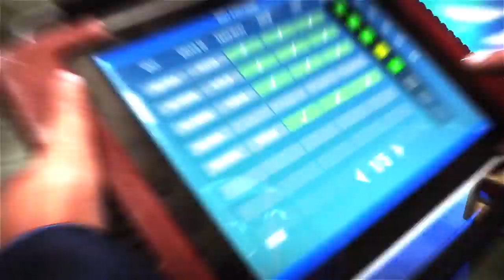Emergency 5 - Tráiler Cinemático (Español) [PC]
Sixteen Tons y Deep Silver han revelado el primer tráiler del juego de rescates estratégicos Emergency 5.

Emergency 5 estara disponible el 14 de Noviembre 2014 exclusivamente para PC.